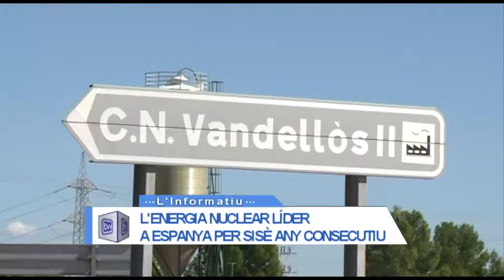L’energia nuclear, l’energia líder a Espanya al 2019 per sisè any consecutiu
En un context de revolucions i moviments socials i amb la transició ecològica molt present, l'energia nuclear torna a ser líder del mix elèctric espanyol.